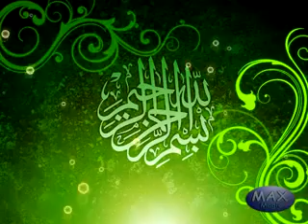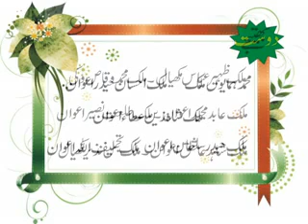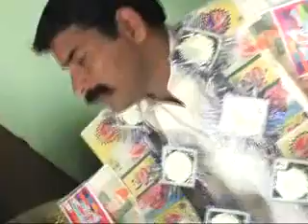Malik Mansoor Awan shadi chakmisri pakistan